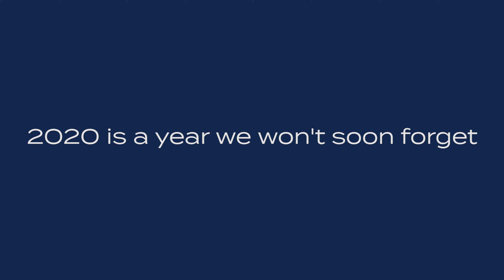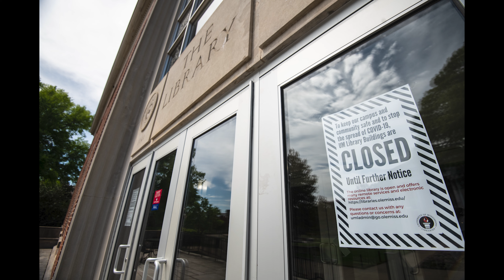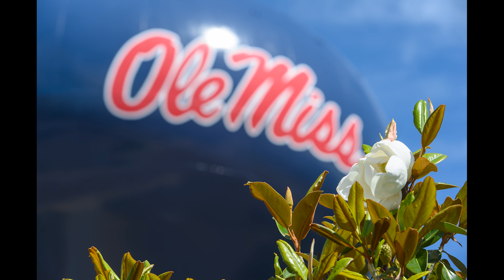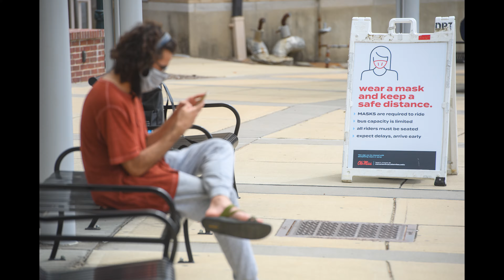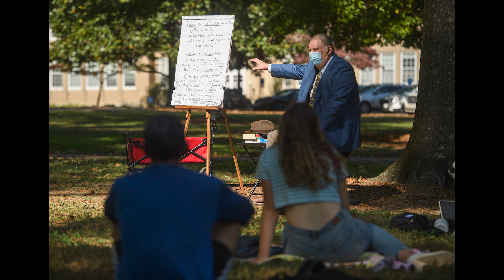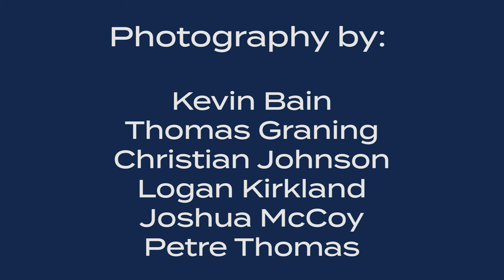Ole Miss Year in Review: 2020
A highlight of the best photos of 2020 as shot by Ole Miss photographers. Hotty Toddy!!